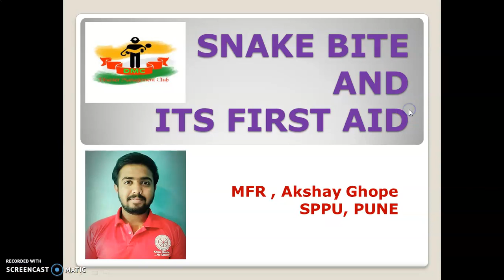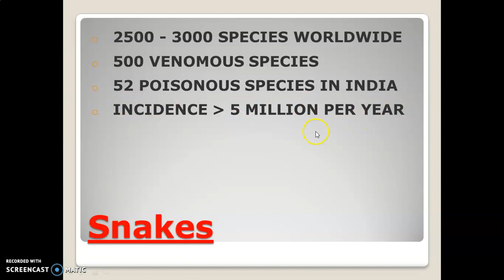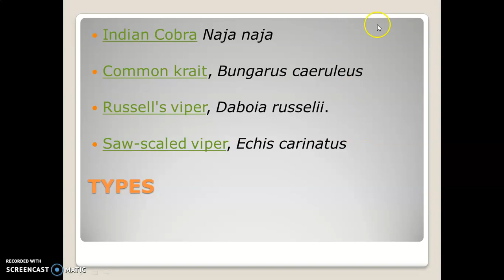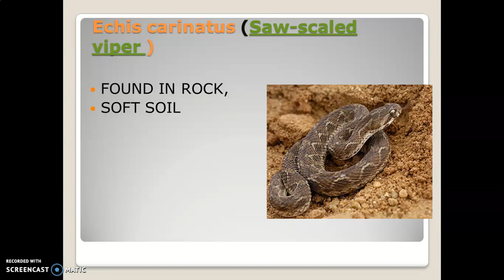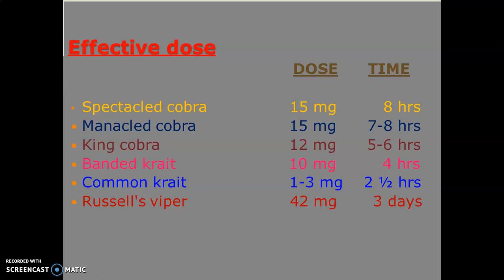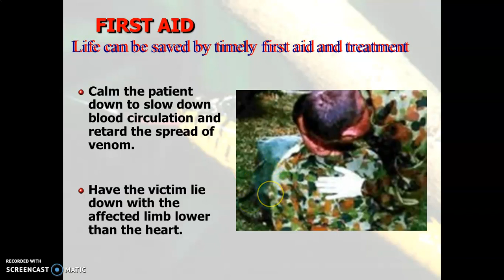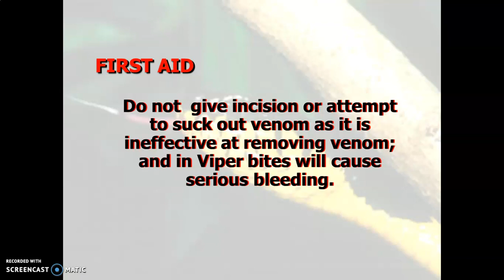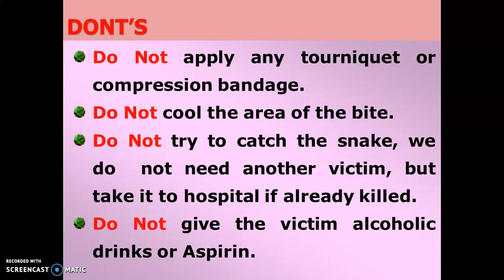Snake Bite & 1 st Aid by Akshay Ghope